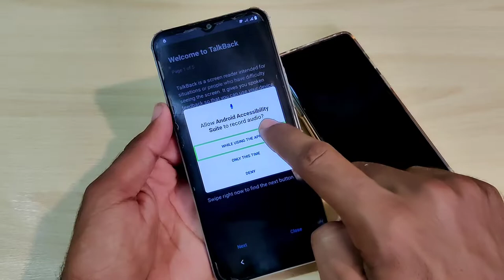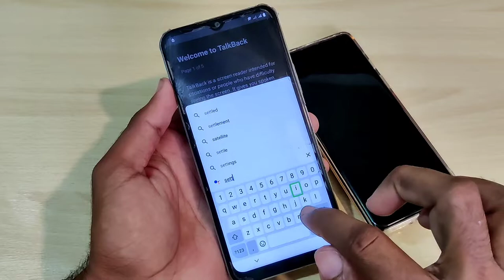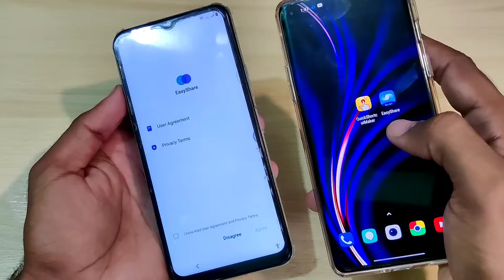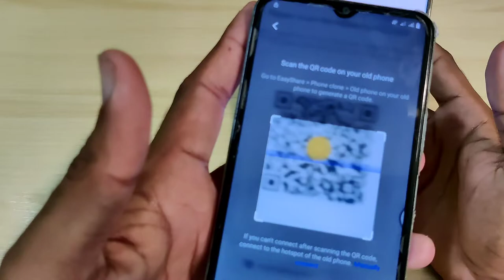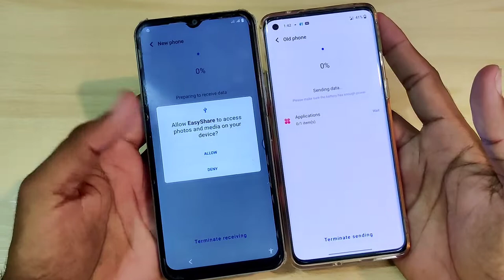Vivo Y21 Frp Bypass Latest Update | Vivo Pd1309cw Google Account Frp Bypass Reset 2022